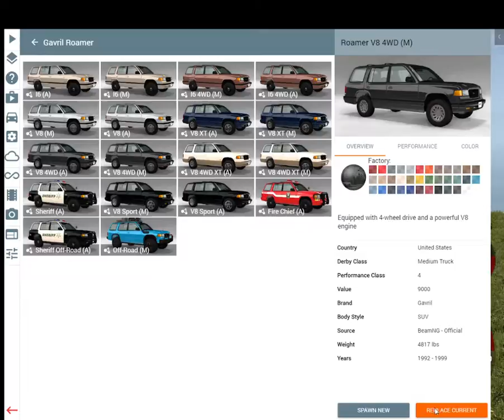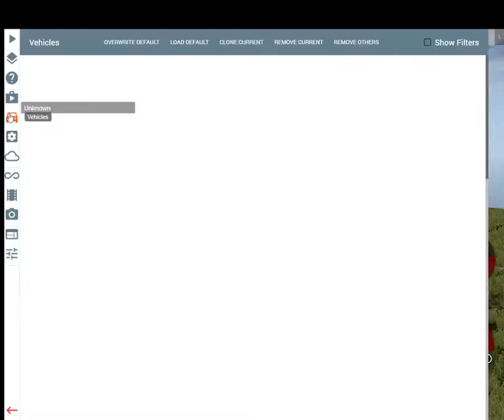Beamng drive car crash (complication) (Cliff map)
also check calvin_david
and like his videos!